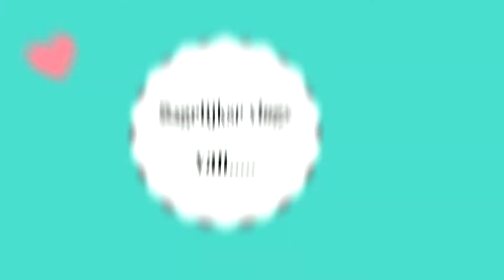Zo boos om die stomme bottle flip......VLOG #294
Het is maandag 10 april 2017.
Ik ga werken en daarna boodschappen doen, mega druk. Ik houd daar zo niet van he...
Wel een zeik vlog geworden, met als klap op de vuurpijl het gedonder van Steven met dat flesje van hem. GRRRRR
Aansluitend weer naar aquavaria;)